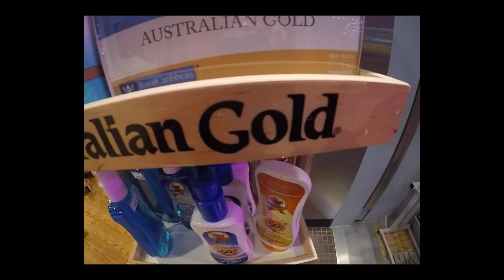This Is A Ship!? Oasis Of The Seas - Day 1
It is very exciting being on a cruse again! I love all the things you can do on it!